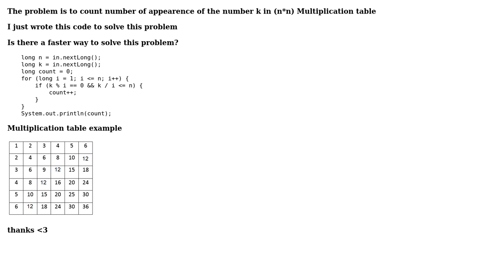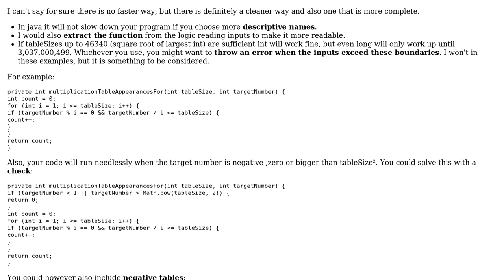count number of appearence of the number k in (n\*n) multiplication table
With thanks & praise to God, and with thanks to the many people who have made this project possible! | Content (except music & images) licensed under CC BY-SA | Music | Images & others | With thanks to user Moaz Ahmed user H3AR7B3A7 and the Stack Exchange Network Trademarks are property of their respective owners. You are responsible for your own actions.